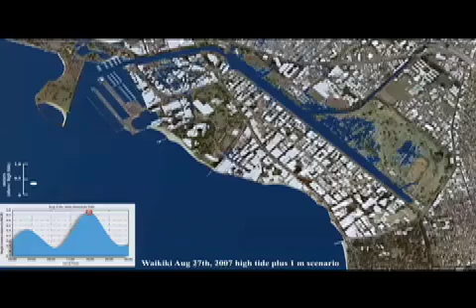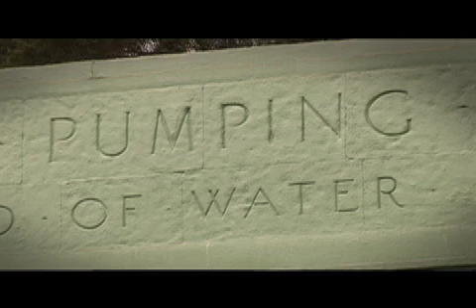Hawaii's Climate Crisis Sea Level Rise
How a rising sea level will affect an island state.